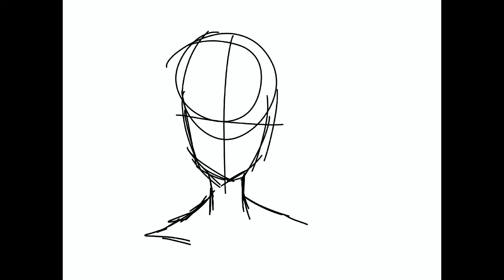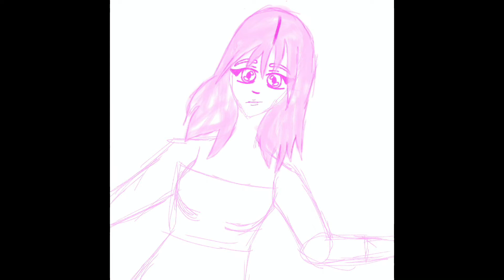Another art dump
Hey everyone I finally posted a new video schools been a mess and I’m still working on my art skills but I hope you enjoyed

I used procreate and I movie

Song: Castle

Artist: Halsey